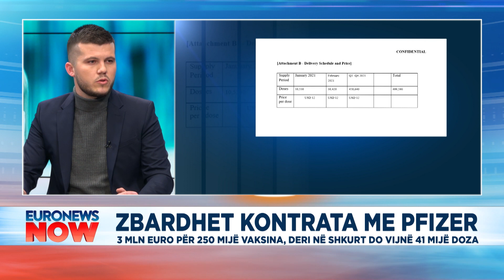Zbardhet kontrata me Pfizer, gazetari Ardit Hoxha jep detajet për Euronews Albania